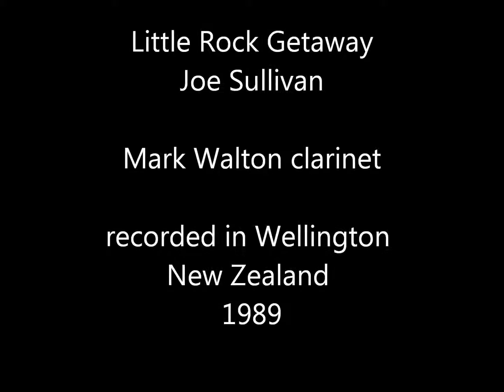Little Rock Getaway Joe Sullivan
Little Rock Getaway Joe Sullivan Mark Walton clarinet recorded 1989 in New Zealand